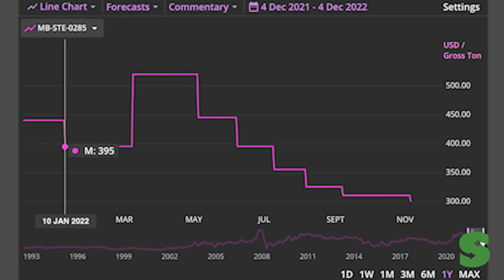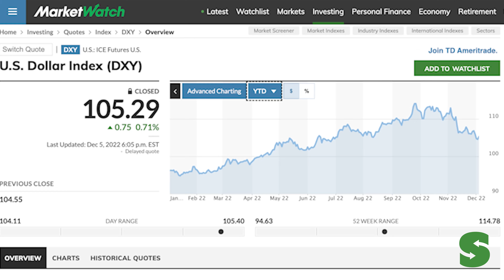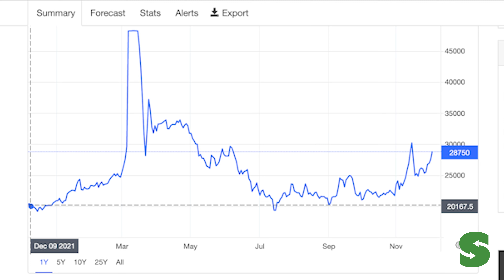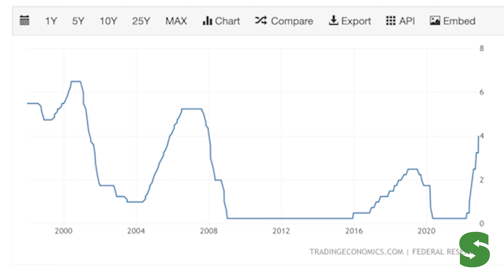2023 Scrap Metal Price Outlook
The supply chain mess of 2021 filtered into 2022.  Constant backlogs, labor market conditions and material shortages kept pricing elevated in the early part of 2022.  The war in Ukraine has lasted much longer than many in the West who don’t have the perspective of intense rivalries of the East ever expected.  We hit highs across the metals complex and as we worked through these inventory situations and artificial highs everything came down dramatically.
Sometimes we are too much in the day to day to keep the long perspective.  Often I can’t even remember where we started the year and looking back is very interesting.
Taking a look at the trends of 2022 we can see this play out by commodity. Taking a quick look at steel,  #1 Philadelphia busheling started at $505 a ton, peaked over $700 and should end right around $350, 50% off the peak and 30% from the beginning of the year.  This dramatic turn can in part be pegged to the automotive industry and the quest for semiconductors and missing parts that plagued the industry through various shut downs and is probably a reason why this end of the steel industry was more volatile than others.  HMS #1 tracked but with much less volatility--starting the year at $395 a ton, probably finishing at $320 when December breaks with the year peak slightly over $500.  In our market the weakness of export, often related to the US Dollar strength has hurt pricing domestically.
Copper started the year at $4.36, peaked near $5 and is now right in the $3.80 range.  If you look at the copper track it almost identically tracks the US Dollar index peak for valley.  Take a look at this chart--the index started the year at 96 peaked at 115 and is now right around 105.  Each copper peak has a corresponding dollar drop.  China should continue to be the player here dictating terms in 2023.
Aluminum started the year a bit above $2600 a ton, and rose dramatically near $4000 and is now near $2500 on the LME.  Ukraine war impacted this metal the most because of the unknown of russian sanctions related to the war and its impact on aluminum supply.  The Midwest Premium has traded between .19 and .40 this year!  That’s a huge swing!  Now we are at the lower end.  2023 seems pretty bullish with some new extruders ramping up and some secondary looking a bit stronger.
Nickel was a mess overall and really not even a true market for various points of time.  Probably the one commodity that was the most surprising and manipulated.  Short squeezes, canceled trades and so many other factors put this sleeping giant in the spotlight.  Starting the year at $20,000 a ton and ending at $29,000 a ton doesn’t tell the story of the peak near $50,000 which makes the 2007 nickel anomaly look like child’s play.  The market was canceled for multiple weeks in March and there was no benchmark to even consider.  Climbing back out of that here we are but buying markets in scrap don’t come close to reflecting where nickel is being traded.
As I said earlier, just reviewing where we have been and the range we’ve operated in this year is a lesson in itself!  As always the supply and demand dynamics are only a small part of the story with the metals complex. I can’t help but believe that like last year the three biggest factors will be:
 FED
US Dollar Strength
Potential ESG backlash or support
 This chart on the Fed Funds rate in the past year and over the long run tells the story of the environment we are going into.  When you stretch it out there is really no precedent short of the 1980s Volker regime where interest rates have risen so sharply, it’s there in the graph.  At the same time the Manufacturing ISM reflected the first month of contraction last month since the beginning of the pandemic.  These factors are causes and effects of what is almost inevitable to be a slowdown in the beginning of 2023.  There is no way we can match the run of 2022 with this dramatic change in the background that is constricting business activity.  This is the goal and there is no ability to stop until it is reached.
Inevitably this will be the biggest impact.  Sure, a rebound in China with a COVID opening (can you believe we are still questioning this?) could be the biggest positive impact on pricing it is unlikely to be able to put a dent into the overall Fed backdrop.

0:00 - Intro
1:36 - Steel
2:47 - Copper & US Dollar
3:41 - Aluminum
4:46 - Nickel
6:11 - Factors
6:56 - FED
8:38 - US Dollar
9:11 - ESG
10:41 - Outro